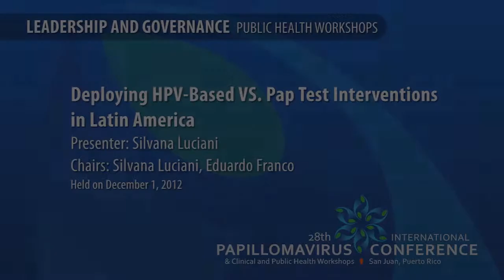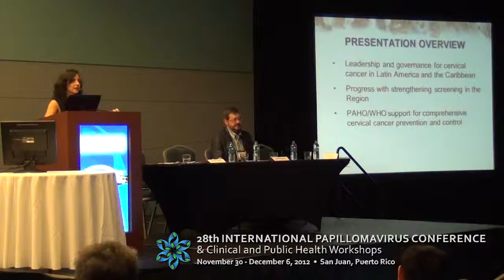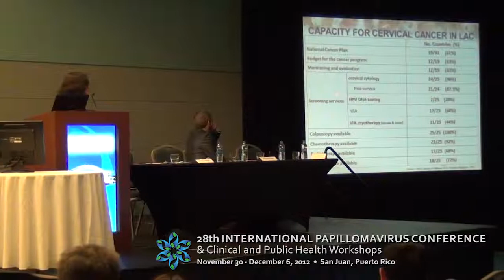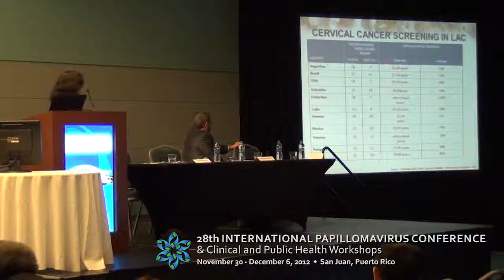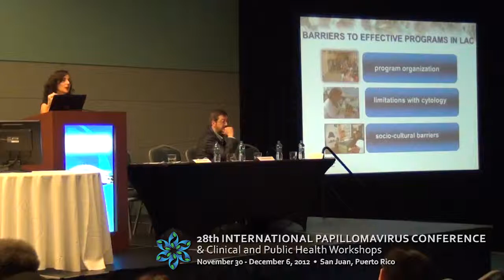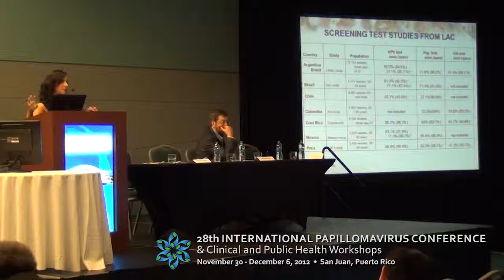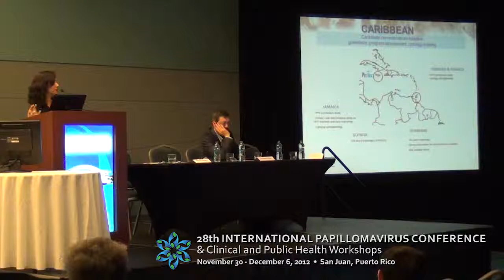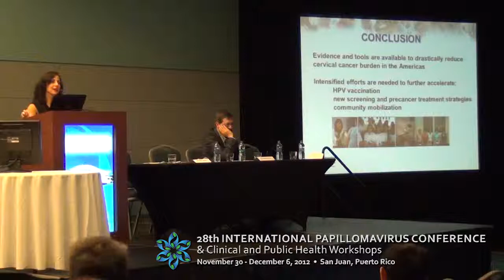Deploying HPV-Based vs. Pap Test Interventions in Latin America by Silvana Luciani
28th International Papillomavirus Conference held at San Juan, Puerto Rico
Public Health Workshop: Leadership and Governance
Workshop Title: Deploying HPV-Based vs. Pap Test Interventions in Latin America
Presenter: Silvana Luciani
Workshop Chairs: Silvana Luciani and Eduardo Franco